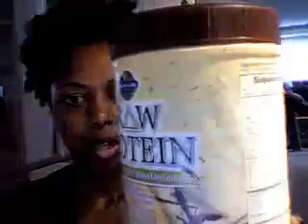Thanksgiving Rebound & Vegetarian Protein.mov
An encouraging video for everyone rebounding from their Thanksgiving splurges.  Also sharing some information on vegetarian based proteins.  Sorry it is so long...didn't realize I had so much to say...LOL!!